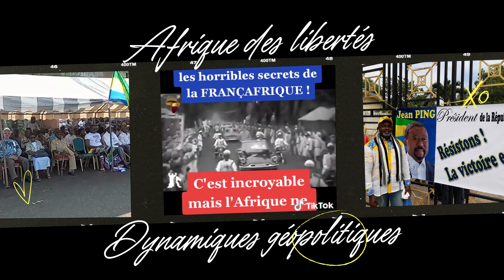Rupture avec la France 🌍🇫🇷 Analyse des Motivations Profondes au Sein du Peuple Africain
Demande de Rupture avec la France 🌍🇫🇷: Analyse des Motivations Profondes au Sein du Peuple Africain"

Les mouvements FrancAfrique et FrsCFA soulèvent des interrogations sur la relation France-Afrique. Décryptage des raisons derrière cette demande de rupture, explorant souveraineté, aspirations au Panafricanisme et dynamiques géopolitiques.